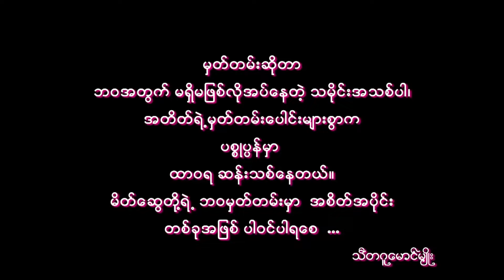မြစကြာမဟာနာယကဆရာတော်က တတိယဂုဏ်ထူးရ သကျသီဟသာမဏေကျော်ကို စာထောက်စာမ နှင့် စာအောင်ပူဇော်ပွဲ ဒုတိယပိုင်း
စစ်ကိုင်းမြို့၊ မြစကြာကျောင်းတိုက် နှင့် ကျောင်းတိုက်ခွဲများ၏
ပဓာနမဟာနာယကဆရာတော် ဘဒ္ဒန္ကဣန္ဒာစာရာလင်္ကာရာဘိဝံသ အရှင်သူမြတ်က
သာသနာလင်္ကာရ သာမဏေကျော် ရှင်စန္ဒသူရိယာလင်္ကာရကို
စာထောက်စာမ မေးမြန်းတော်မူခြင်း မှတ်တမ်းအပါအဝင်

၁၃၈၄ ခုနှစ်၊ ၂၀၂၃ ခုနှစ်
သကျသီဟသာမဏေကျော် စာအောင်ဘွဲ့ပုံလက်မှတ် ဆက်ကပ်ပူဇော်ပွဲ ဒုတိယပိုင်း

၁၃၈၄-ခု၊ မန္တလေးမြို့၊ ပရိယတ္တိသာသနဟိတအသင်းကြီးက (၇၂)ကြိမ်မြောက်ကျင်းပအပ်သော
သာသနာလင်္ကာရ သာမဏေကျော်စာမေးပွဲတွင်
စစ်ကိုင်းတောင်ရိုး၊ မြစကြာကျောင်းတိုက်မှ
တတိယဆင့် (၃၄)ပါးဖြေဆို  (၂၅)ပါးအောင်
ဒုတိယဆင့် (၂၄)ပါးဖြေဆို (၁၄)ပါးအောင်
ပထမဆင့် (၁၂၉)ပါးဖြေဆို (၉၈)ပါး
အသီးသီးအောင်မြင်တော်မူကြသည်✍️✍️✍️
တတိယဆင့်အောင်အရှင်မြတ် (၂၅)ပါး🙏🙏🙏

စဥ်                  ဘွဲ့                        မြို့/ရွာ
၃။   ရှင်စန္ဒသူရိယာလင်္ကာရ   နန့်ဆန်၊မန်ကန်။  (တတိယဂုဏ်ထူး)
၆။ ရှင်ဥက္ကံသာလင်္ကာရ    ကျောက်တံခါး၊ကွင်းနောက်ရပ်။
၇။ ရှင်ဓမ္မာစာရာလင်္ကာရ   ရေဦး၊ရွာသစ်
၁၀။ ရှင်ဝီရသေဋ္ဌာလင်္ကာရ  ဝေါ၊သစ်စက်ရပ်။
၁၅။ ရှင်ဣန္ဒာစရိယာလင်္ကာရ   ကျောက်ဆည်၊ဓာတ်တော်သပြေဝန်း။
၁၆။ ရှင်မနောဇာလင်္ကာရ   ကန့်ဘလူ၊အင်းလယ်ကြီး။
၂၁။ ရှင်ကုမာရာလင်္ကာရ    နေပြည်တော်၊ရွှေသင်ဖြူး။
၂၃။ ရှင်ဣန္ဒပါလာလင်္ကာရ   ရေဦး၊တပ်ကုန်း။
၂၅။  ရှင်ဣဒ္ဓိကာလင်္ကာရ  ဘုတလင်၊ညောင်ကုန်း။
၂၉။ ရှင်ဉာဏောဘာသာလင်္ကာရ   မြောင်၊သောင်ကြီး။
၃၂။ ရှင်ဃောသိတာလင်္ကာရ  ပဲခူး၊ပျဥ်ပုံကြီး။
၃၅။ ရှင်ဝီရိယာလင်္ကာရ  ကလေး၊ဒိုးနွယ်
၃၉။ ရှင်ဝီရာနန္ဒာလင်္ကာရ   စစ်ကိုင်း၊ရန်အောင်ကွက်သစ်ရပ်။
၅၀။ ရှင်ပညာဇောတာလင်္ကာရ   သံတွဲ၊တလင်းဆိပ်။
၅၁။ ရှင်ဇုတိမန္တာလင်္ကာရ  မတ္တရာ၊မုံရွေး။
၅၈။ ရှင်သာသနာလင်္ကာရ တန့်ဆည်၊ကျီကုန်း။
၈၃။ ရှင်စက္ကိန္ဒာလင်္ကာရ တန့်ဆည်၊သစ်တော်ပေါက်။
၉၁။ ရှင်ဇနိန္ဒာလင်္ကာရ  ဘုတလင်၊ဝက်ပုတ်။
၉၂။  ရှင်ဣန္ဒသာရာလင်္ကာရ  ပျော်ဘွယ်၊မကျည်းကုန်း။
၉၃။ ရှင်သုဓီရာလင်္ကာရ  ပခုက္ကူ၊မြောက်လူးကန်။
၁၀၁။ ရှင်ဝေဒါနန္ဒာလင်္ကာရ  ကျောက်ပန်းတောင်း၊သီးကုန်း။
၁၀၇။ ရှင်ဓမ္မသာမီလင်္ကာရ   ဗန်းမောက်၊ပင်လှိုင်း။
၁၀၉။ ရှင်ဣန္ဒာလောကာလင်္ကာရ  မြောင်၊အိုင်သာ။
၁၁၄။  ရှင်ကာရုဏိကာလင်္ကာရ ပြင်ဦးလွင်၊သရက်အင်း။
၁၃၇။ ရှင်စန္ဒာသီရီလင်္ကာရ  ပျော်ဘွယ်၊တွင်းရွာ။

ပထမဆင့်အထူးအောင် (၁)ပါး
ရှင်ပညာပဇ္ဇောတ (ပထမဂုဏ်ထူး)
ရေဦးမြို့၊လိန်တောရွာ။

‘‘သာမဏေကျော်များ’’
သာမဏေကျော် သကျသီဟ
တက်ညီမျှ လှော်ခဲ့ပြီ။
မြစကြာ သွေးစက်တို့
ဖွေးလက်လက်နီ။
သာသနာတွက် ပေးဆပ်မည်
စိတ်ဓာတ်မှီ ကြိုးစား။
သာသနာ နောက်တဆင့်ကို
ထောက်မြှင့်စေသား။
         စကြာဘုန်းနွယ်
      (၁ဝ-၁-၂ဝ၂၃) ည ၉း၅၄

''ပြုံးပန်းကုဋေ''
သာမဏေကျော် လှိုင်းအကြွ
သမိုင်းလှ စတင်။
ရှင်အကျော် နှစ်ငါးပါး
ထူးခြားစံတင်။
စကြာသွေး အလှဆင်
မြအသွင် တင့်ဆန်း။
အောင်သပြေ ညောင်ရေဖြန်း
ပြုံးကုဋေလန်း။

(၂၉-၆-၂၀၂၂) ည ၈း၂၉ အချိန်၌ စပ်ဆိုခဲ့သော
ဆရာဘုန်းကြီး စကြာဘုန်းနွယ်၏ ၁၃၇၁ ခုနှစ် သာမဏေကျော်စာအောင်ဂုဏ်ပြုကဗျာကို ကူးယူ၍ အနည်းငယ်ပြင်ဆင်ဖော်ပြပါသည်...တပည့် စကြာနွယ်သျှင်
(၁၄-၃-၂၀၂၃) ည ၈း၁၈၊ (၁၅-၃-၂၀၂၃) နံကျ ၇း၂၈။